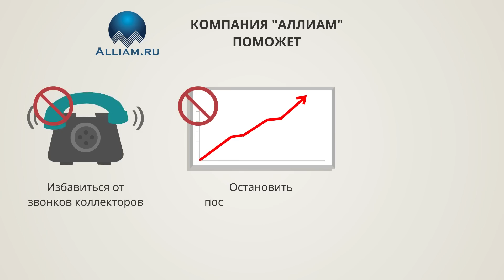КОЛЛЕКТОРША НАПРОСИЛАСЬ В ЖЕНЫ! | Как не платить кредит | Кузнецов | Аллиам